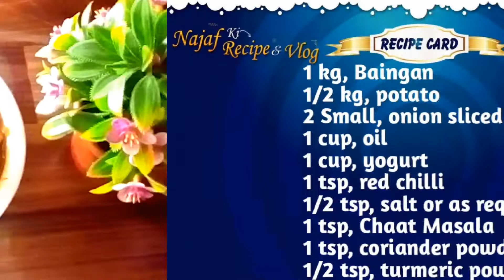Aloo Baingan ki sabzi | Aloo Baingan ka salan | Eggplant recipe@najafkirecipevlog3348